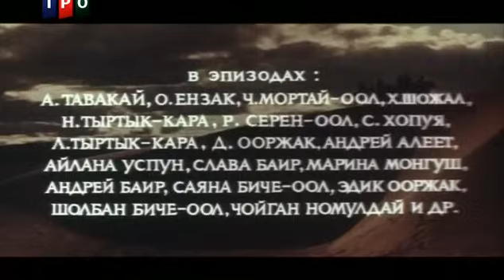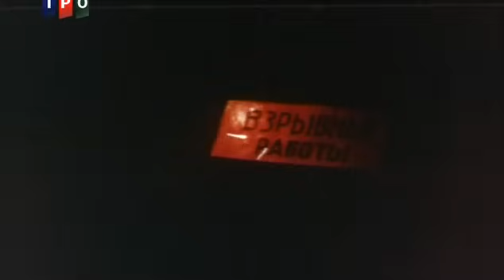Танец орла (1975 год) драма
О жизни молодежи современной Тувы.
На праздничном ужине, устроенном в честь его возвращения, вся семья смотрит по телевизору трансляцию соревнований по национальной тувинской борьбе. В этих соревнованиях участвуют все самые сильные борцы Тувы. Главный приз победителю — лучший скакун Республики. Велико было удивление юноши, когда в качестве приза он увидел своего собственного скакуна «Седогривого». Темир решает немедленно ехать в город и, во что бы то ни стало, вернуть своего коня. Для достижения поставленной цели он готов на все — даже бороться с чемпионом.